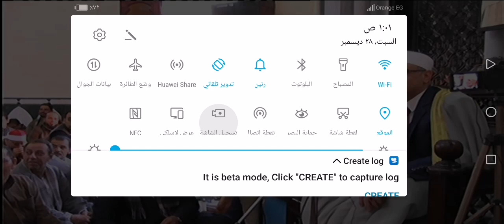Best Recitation from King of Maqamat